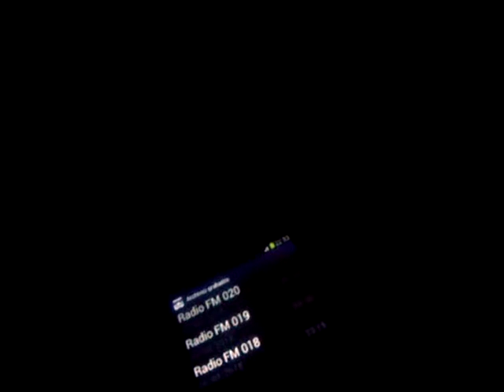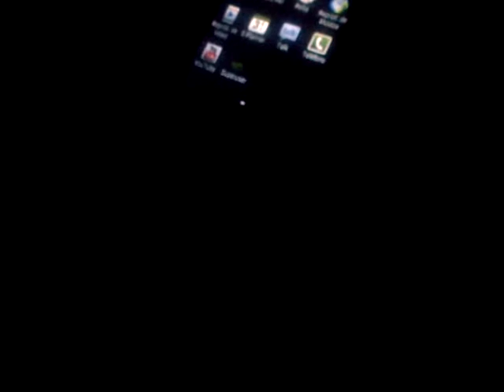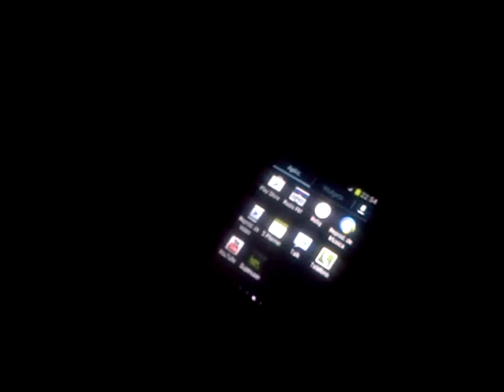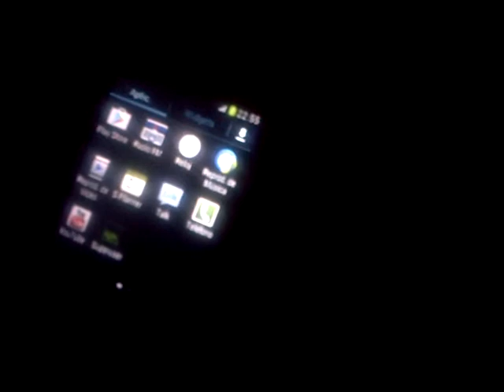si unis al censurarme el no hablar de maradona cuando los medios si hablan de maradona es raro